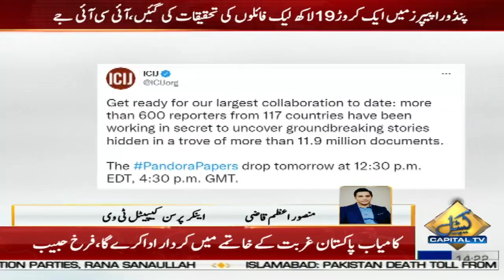پانامہ کے بعد ایک اور عالمی سکینڈل منظر عام پر آنے کو تیار، اہم پاکستانی شخصیات کے نام شامل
Bigger than Panama: Several Pakistani names in upcoming Pandora Papers

پانامہ کے بعد’ ’پنڈورا پیپرز‘‘ عالمی سکینڈل منظرعام پر آنے کو تیار، اہم پاکستانی شخصیات کے نام شامل

دنیا بھر کی اہم شخصیات کے خفیہ مالیاتی معاملات پر بڑی بین الاقوامی تحقیق مکمل ہوگئی ہے جو 'پینڈورا پیپرز' کے نام سے آج جاری کی جائے گی۔

تفصیلات کے مطابق عالمی دنیا میں ہلچل مچانے والے پانامہ پیپرز کی طرز پر ایک اور عالمی سکینڈل سامنے آنے والا ہے۔ آئی سی آئی جے آج رات گیارہ اعشاریہ 9ملین دستاویزات شائع کرے گی۔ ایک عالمی تحقیقات جو 2016ء کے پاناما پیپرزکوبھی پیچھے چھوڑدے گی، اس تحقیقات میں 117 ممالک کے 600 صحافیوں، 150میڈیا تنظیمیوں نے حصہ لیا۔

آئی سی آئی جے کے مطابق پنڈورا پیپرز کے نام سے پروجیکٹ میں 117 ممالک کی اہم شخصیات کی مالی تفصیلات شامل ہیں۔ پنڈورا پیپرز کی تحقیقات میں پاکستان کے بھی دو صحافی شامل ہیں، پنڈورا پیپرز میں کئی پاکستانی شخصیات کی مالی تفصیلات بھی شامل ہیں۔

واضح رہے کہ سپریم کورٹ نے شریف خاندان کے خلاف پاناما لیکس کیس کا فیصلہ سناتے ہوئے وزیراعظم نواز شریف کو نااہل قرار دیا تھا۔

ملکی تاریخ کے اس سب سے بڑے کیس کا حتمی فیصلہ اس وقت کے جسٹس آصف سعید کھوسہ کی سربراہی میں جسٹس اعجاز افضل خان، جسٹس شیخ عظمت سعید، جسٹس اعجاز الاحسن اور جسٹس گلزار احمد پر مشتمل سپریم کورٹ کے 5 رکنی لارجر بینچ نے سنایا تھا۔